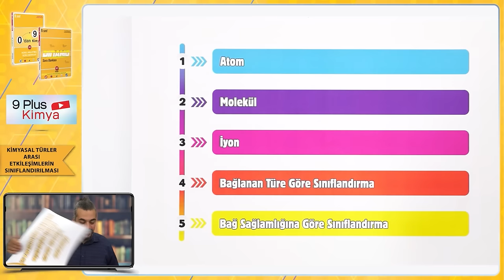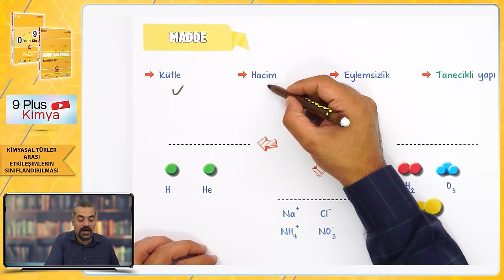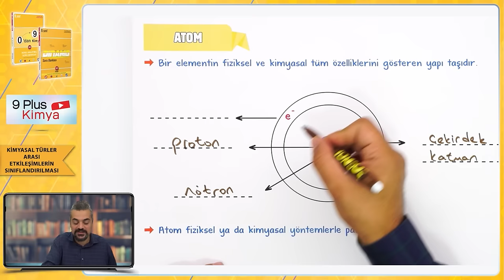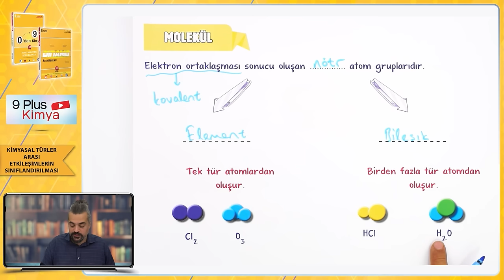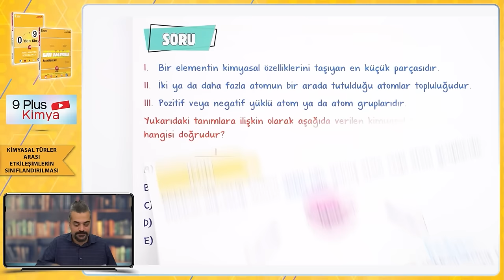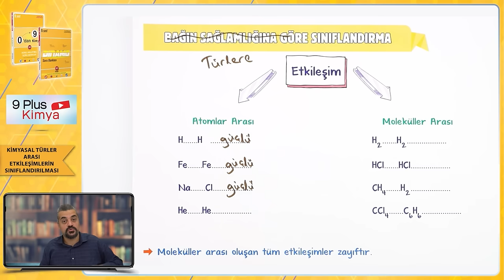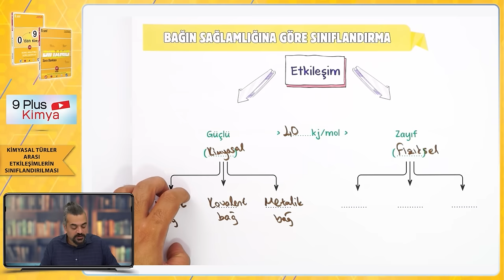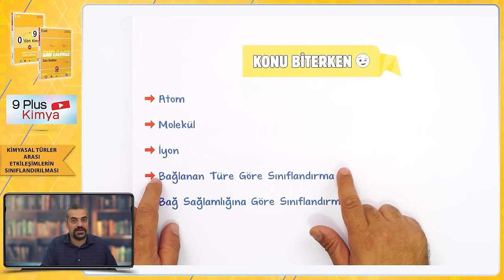Kimyasal Türler Arası Etkileşimlerin Sınıflandırılması | 9.Sınıf Kimya #2024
Sene boyunca; konu anlatımları ve soru çözüm videolarıyla, tonguç yanında! Bu videoda Kimya dersinin "Kimyasal Türler Arası Etkileşimlerin Sınıflandırılması" konusunu işliyoruz. Hazırsan öğrenme garantili videomuza başlıyoruz! 😎